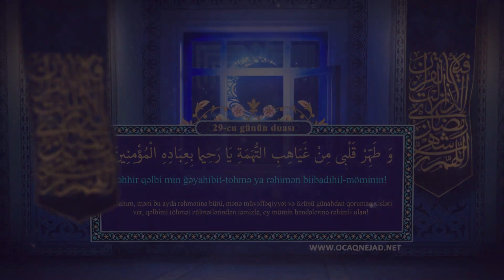🎞️Ramazan ayının İyirmi doqquzuncu günün duasi 🕌🌙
Höccətül-islam Seyid Əliəkbər Ocaqnejad
نماینده ولی فقیه در جمهوری آذربایجان
حجت‌الاسلام والمسلمین سید علی اکبر اجاق نژاد